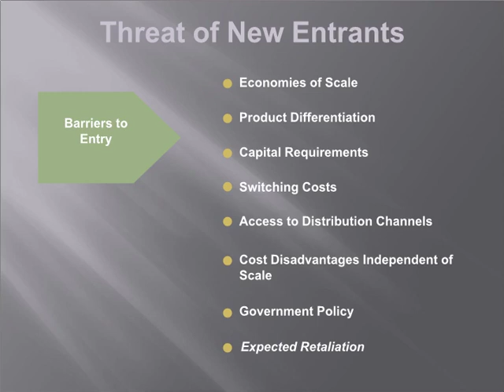international entry Marketing Management MBA BBA